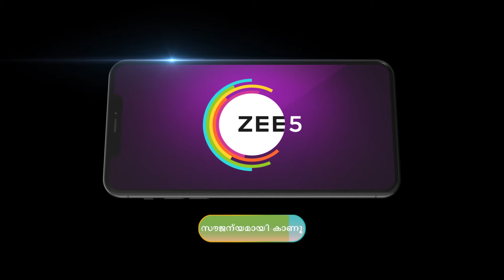Kudumbhasree Sharadaഭാനുമതിയമ്മ എവിടെ പോയി?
Bhanumathi’s words about Shyama shock Sharada. Vidhya’s sister informs Sushmita about Vidhya’s demise and the truth about Shyama’s pregnancy. Sharada realises that she had dreamt of Bhanumathi.